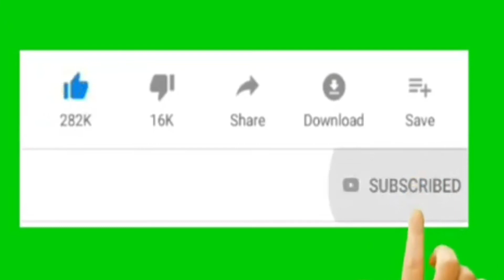promise day pe beti ne kya kiya|মেয়ে কি promise করলো দেখো | pushpamovie dekhalo